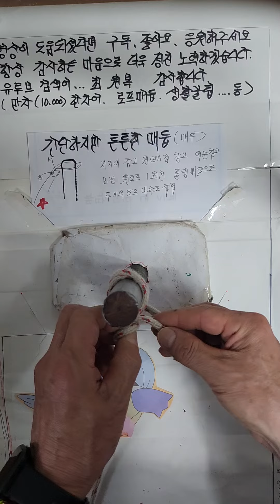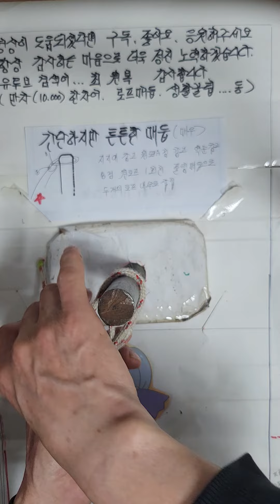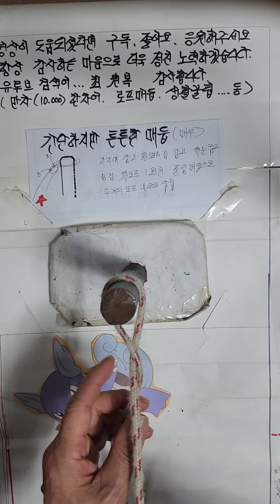간단하지만 매우견고한 매듭